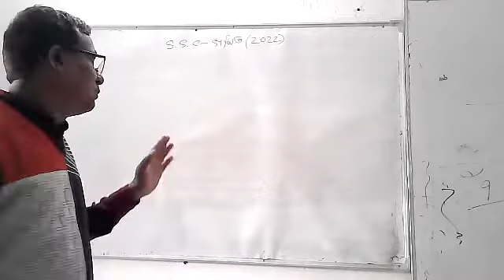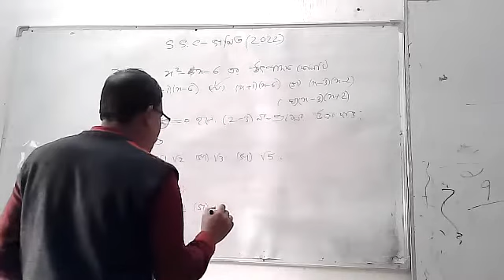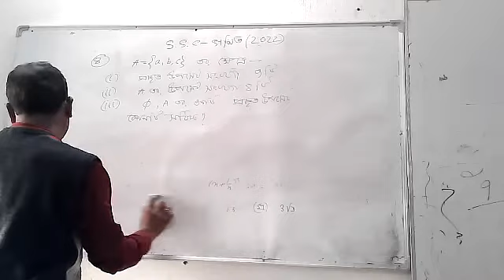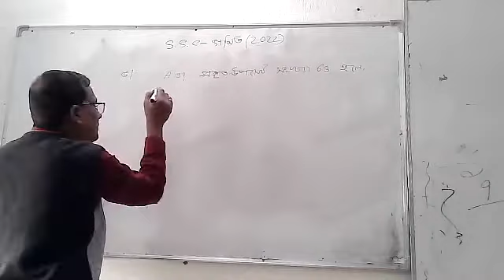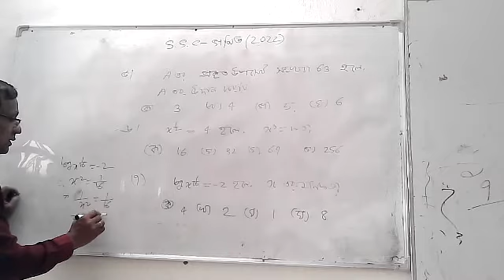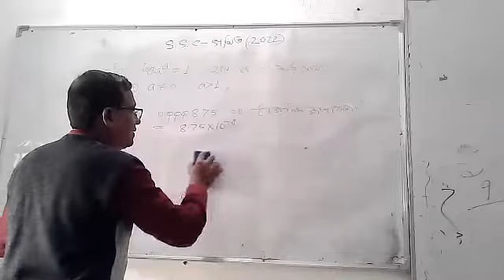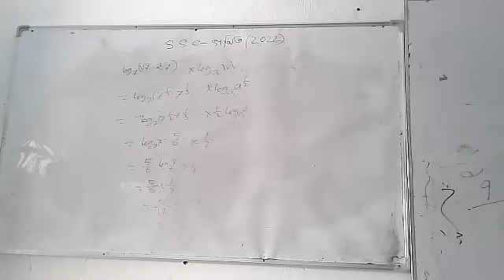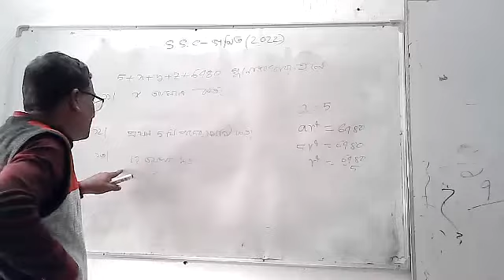Ananta Kumar Bain